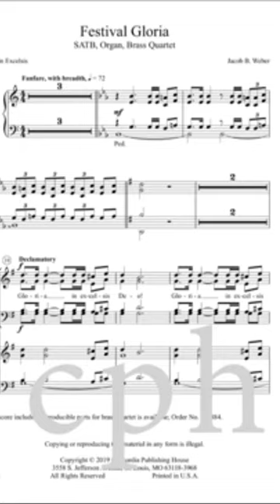You've never heard "Gloria" sound like this before!!! Amazing choral setting by Jacob Weber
Featuring joyous, symphonic writing, the piece begins with a fanfare interplay between brass and organ, leading directly into angelic strains of “Gloria in excelsis Deo!” Moments of warm, rich choral writing complement the text. Set entirely in Latin, this setting can be a featured addition to any high school or college-level Christmas concert, or, when appropriate, a festival Divine Service setting during the Church Year.